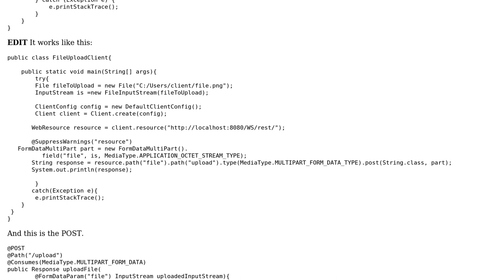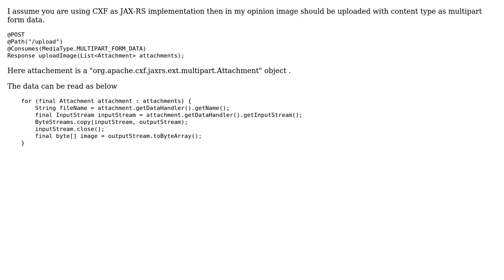415 Error while uploading png image on restful webservice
415 Error while uploading png image on restful webservice

With thanks & praise to God, and with thanks to the many people who have made this project possible! You are responsible for your own actions.